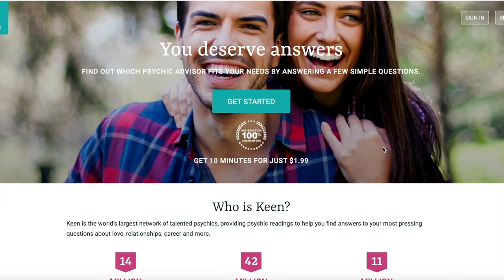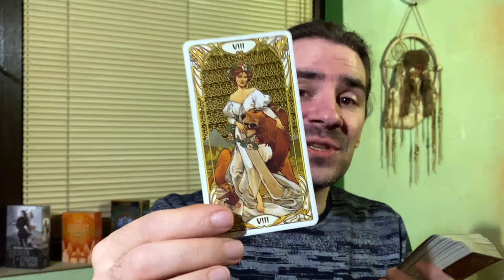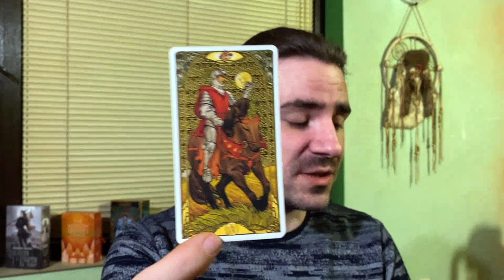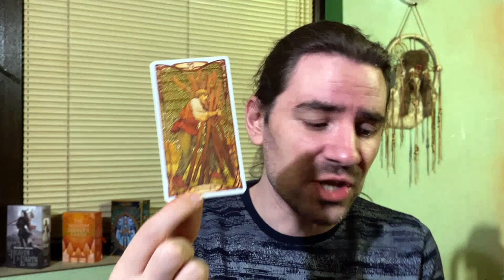😍CAPRICORN DESTINY! A KARMiC PARTNER & A FATED TALK BEGINS A FUTURE! SOULMATES! 28 - MARCH 6 2022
SALE EVERY WEEKEND FRIDAY - SUNDAY - BUY 10 mins, get an extra 5 mins added onto your tarot reading for FREE 😊